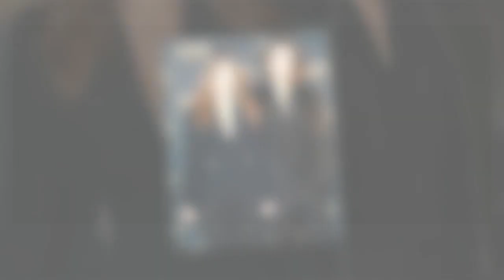Liz Hurley shows off assets in plunging blazer for Cirque du Soleil